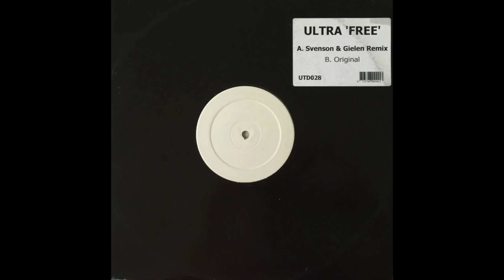Ultra - Free (Svenson & Gielen Remix) (2001)